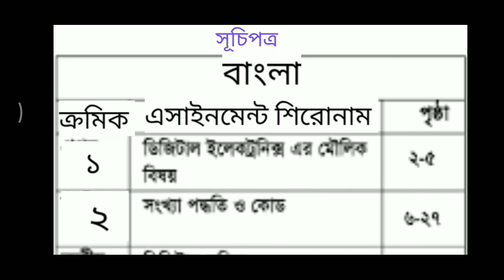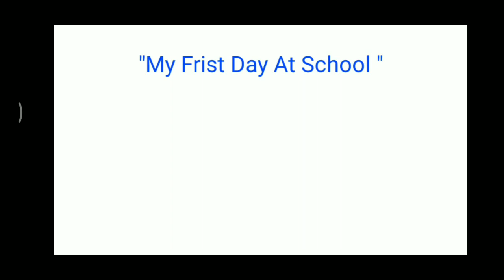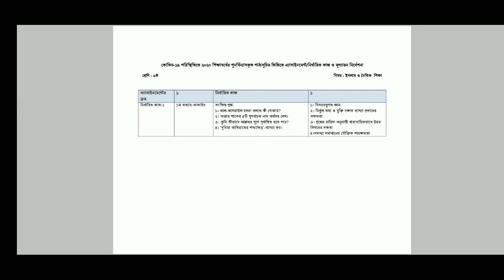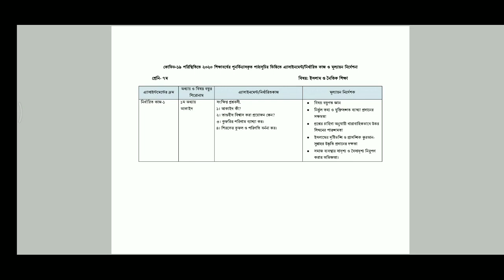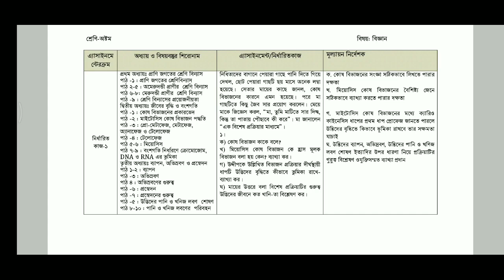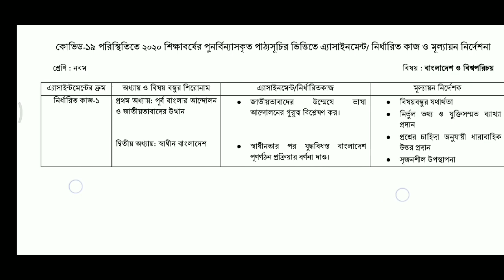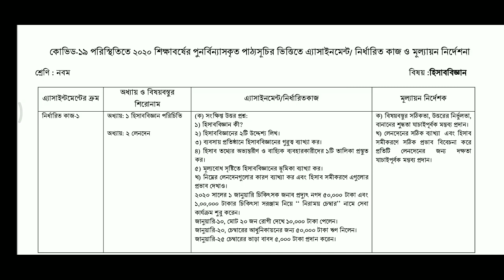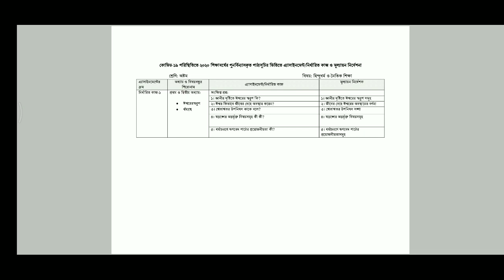এসাইনমেন্ট - ২ | শিরোনাম | ষষ্ঠ শ্রেণি থেকে নবম শ্রেণি | Assignment - 2 | Class Six To Nine.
সবার এক রকম এসাইনমেন্ট হলে বাতিল